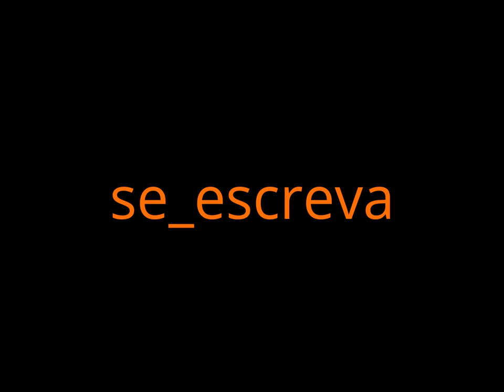montagem garanteda ;)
galera_eu_ Criei este vídeo com o Editor de vídeos do YouTube twitter.pessoal_aqui /se_escrevar_no_meu_canal.